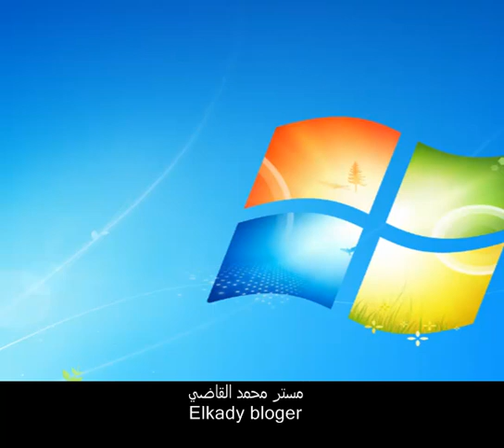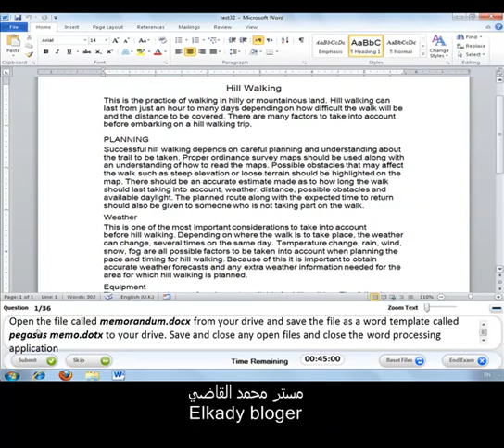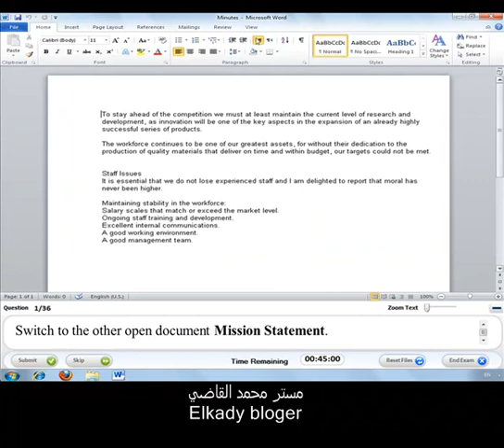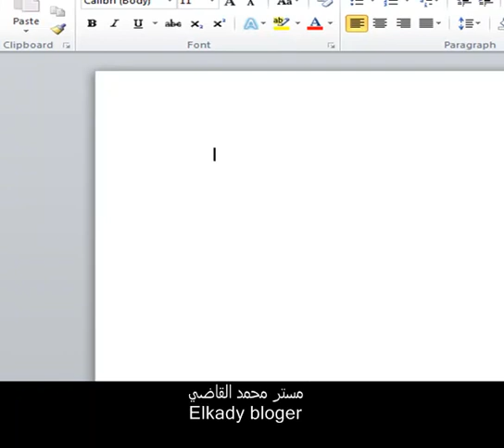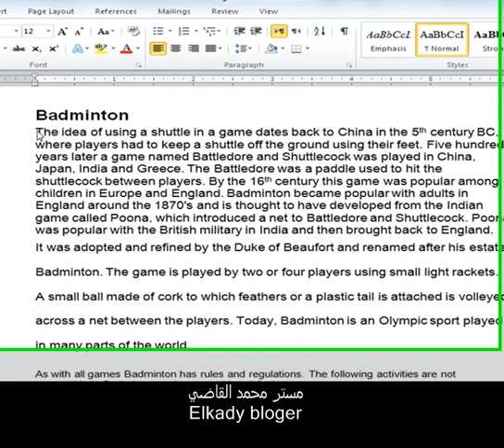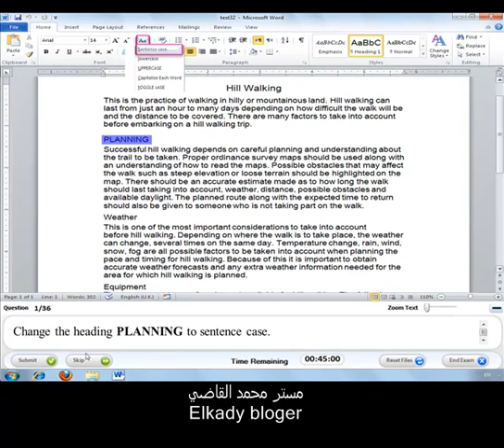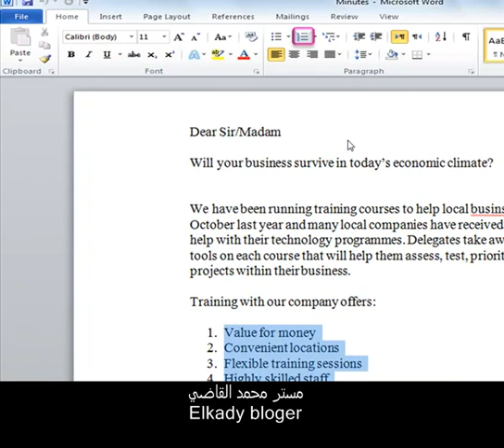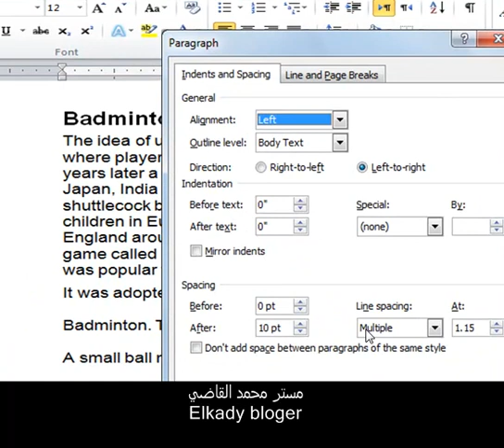ICDL - word 5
general exam on word module
و لو عايز تعرف معلومات اكتر ممكن تزور المدونه على الرابط